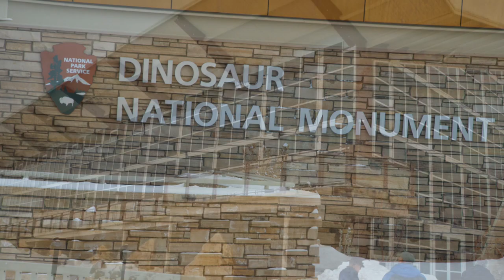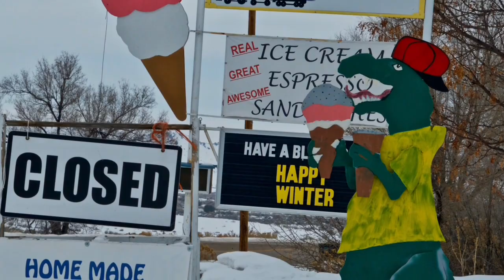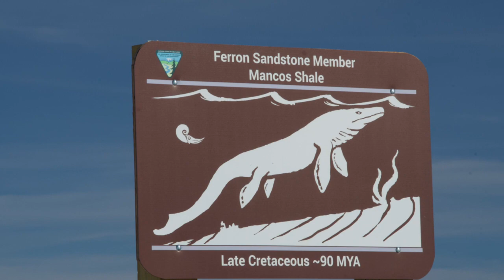Dinosaur Diamond Driving Tour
The 512-mile Dinosaur Diamond driving tour in Western Colorado and Eastern Utah features dinosaur bones, petroglyphs and pictographs of times gone by.